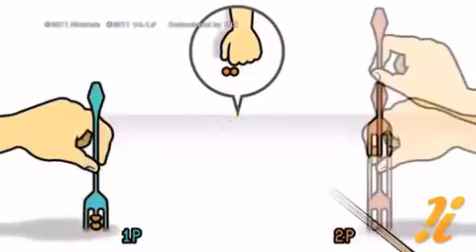Rhythm Heaven Jap trailer